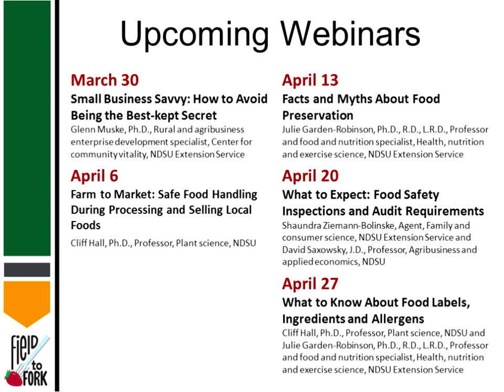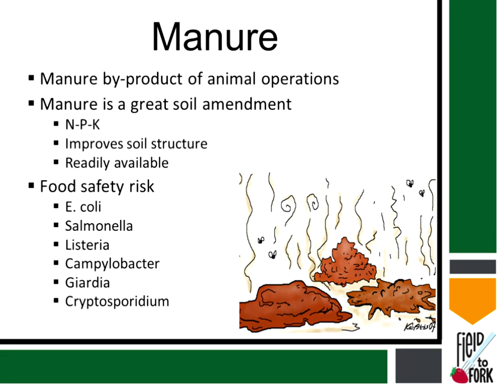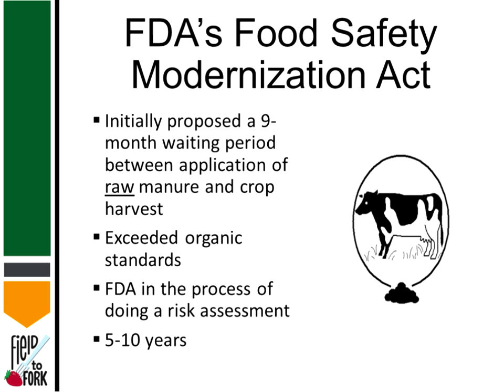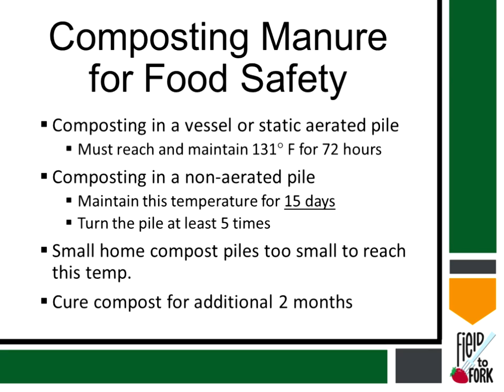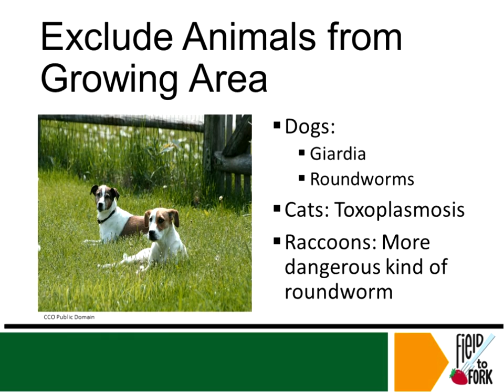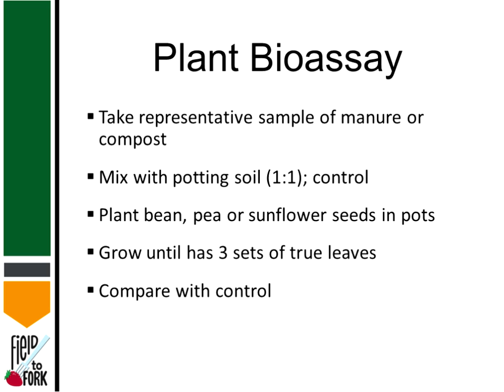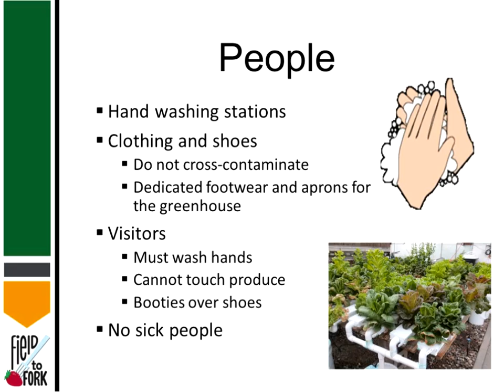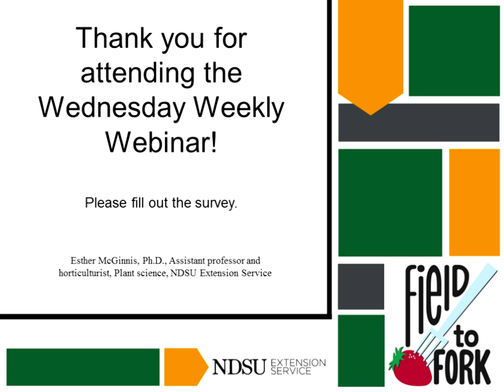Field to Fork: "The Down and Dirty on Manure, Greenhouses and Food Safety"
Field to Fork webinar series - 5th presentation: Esther McGinnis, Ph.D., Assistant professor and horticulturist, Plant Science, NDSU Extension Service - "The Down and Dirty on Manure, Greenhouses and Food Safety"